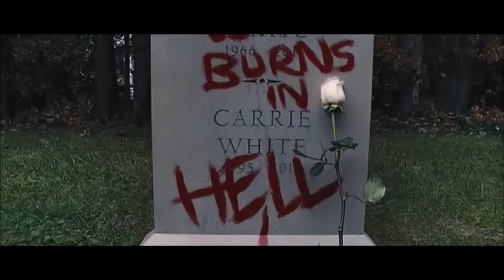Stay Wide Awake- Carrie White Mix